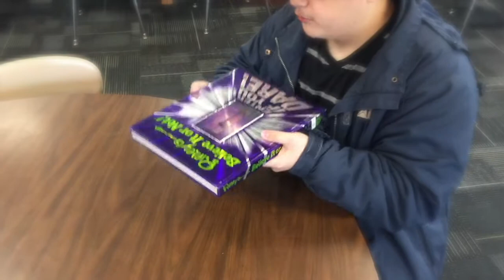Noah Davis: future film maker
I discuss my passion for film making and stuff.